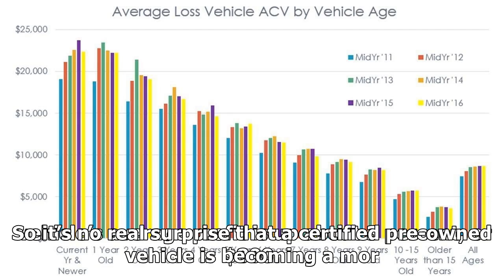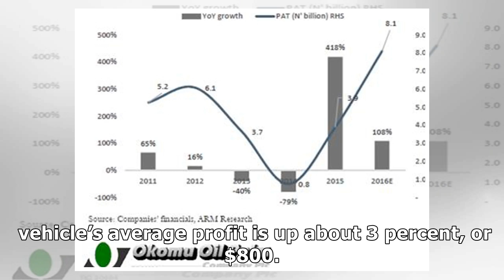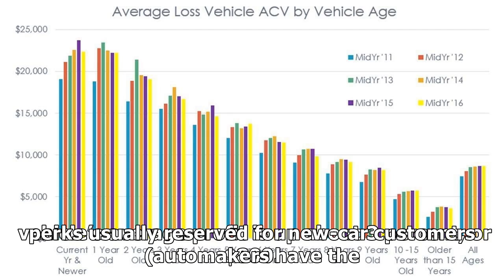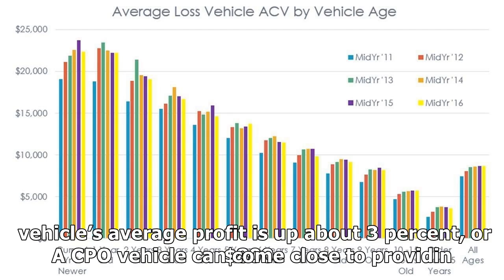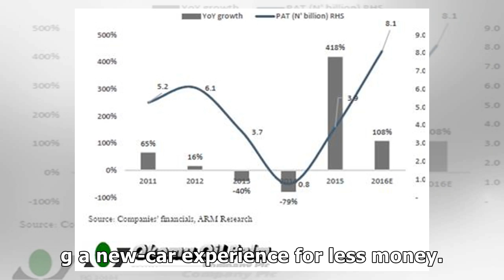CPO SALES CONTINUE INCREASING YEAR OVER YEAR